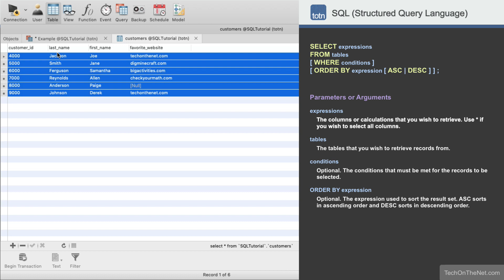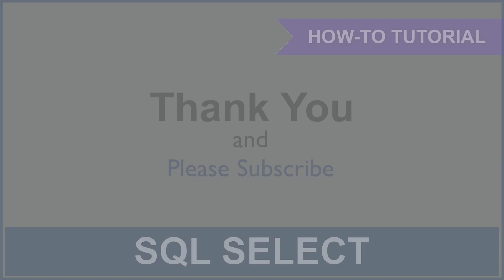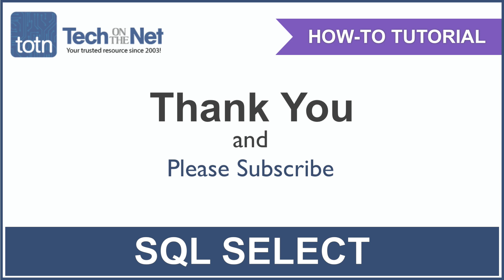How to use the SQL SELECT Statement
Learn how to use the SQL SELECT Statement. This tutorial demonstrates how to write a SELECT query with an easy to follow example.